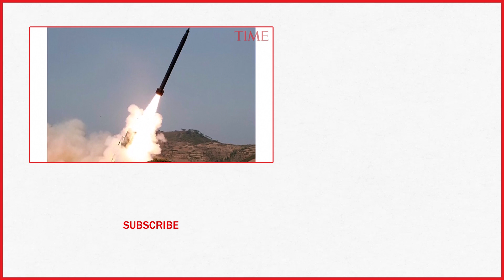Kim Jong Un Oversees Missile Firing Drills And Calls For 'High Alert Posture' | TIME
North Korea state media: Kim Jong Un oversees missile firing drills and calls for 'high alert posture.'